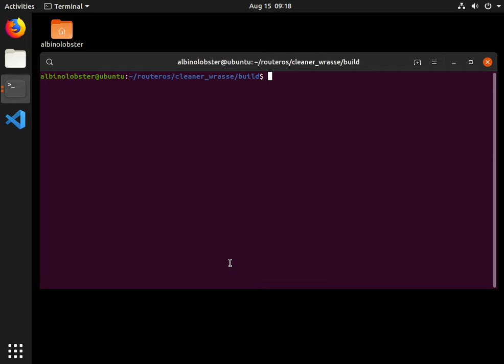Getting Root With Cleaner Wrasse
An example of using Cleaner Wrasse to enable the backdoor on MikroTik RouterOS 6.41.4.

You can see I try to login as devel but it fails. I then user Clean Wrasse and Hacker Fantastic's set tracefile vulnerability to create the file /pckg/option, which then allows me to login as devel and get the root shell.

With my shell, I delete the /pckg/option file and log out. After that I'm no longer able to login again because the existence of /pckg/option enables the backdoor on this version.